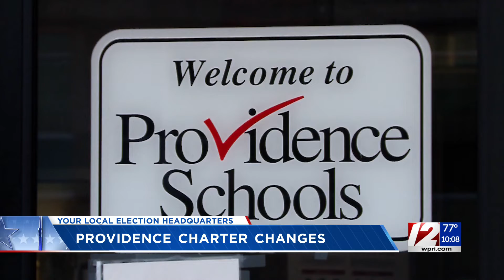Providence voters will weigh 10 charter changes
The Providence City Council on Thursday approved 10 proposed changes to the city charter, all of which will now be placed on the ballot for voters to approve or reject in November.